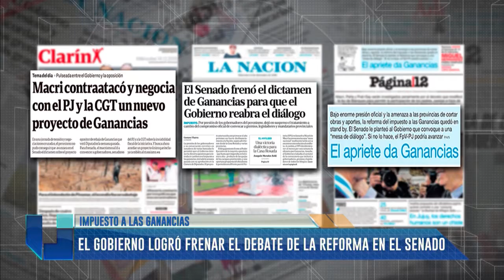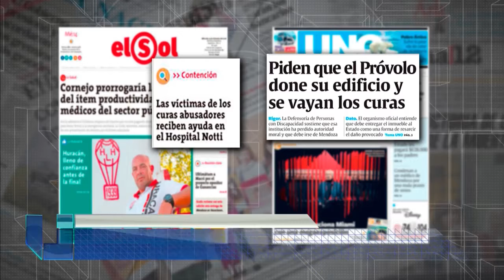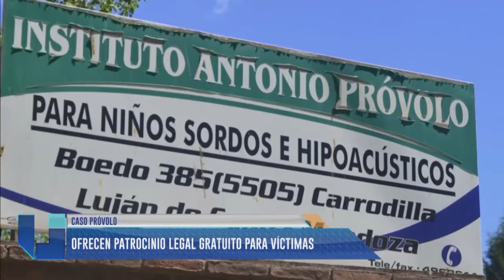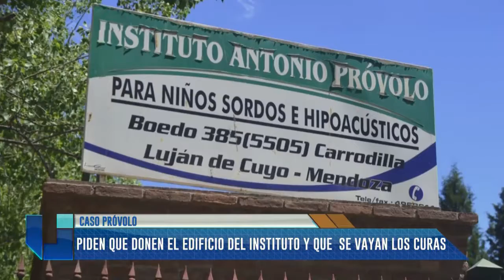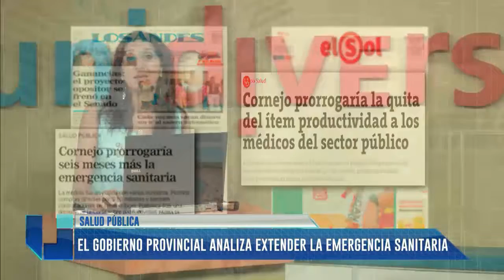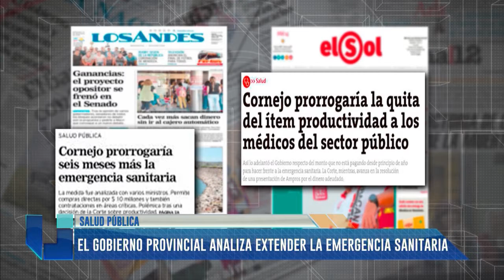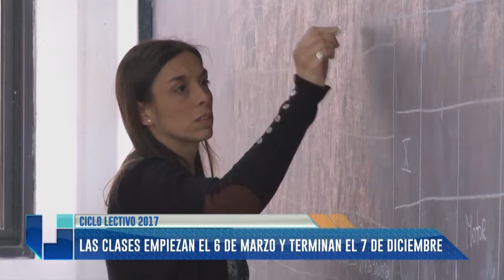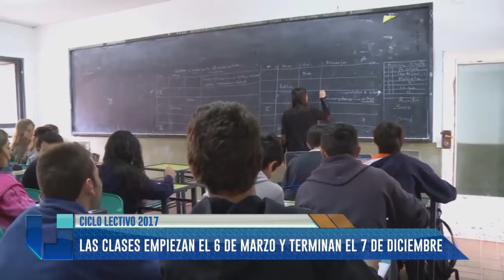UNIDIVERSIDAD 14 12 2016 WEB